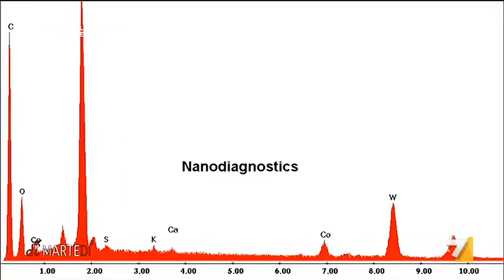Cioccolato contaminato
Dalle analisi effettuate, alcuni campioni sono risultati inquinati. Il servizio di Filomena Leone